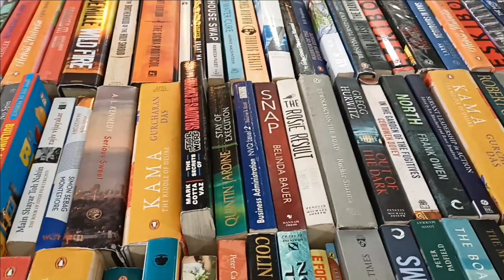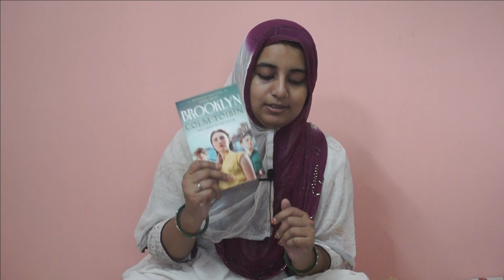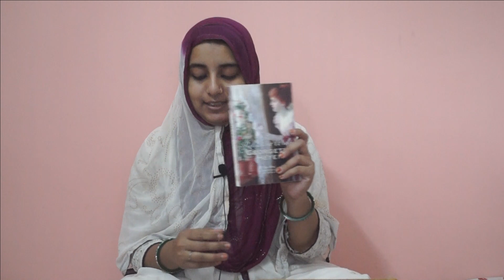I went to a Book Fair | Random Book Haul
Peace be upon you all! I recently visited a Bookfair at Indore and this video is about my experiences and stuff I bought. :D

The National giveaway is going strong and you can check out my Giveaway video here :

The last date is 22nd September 2021